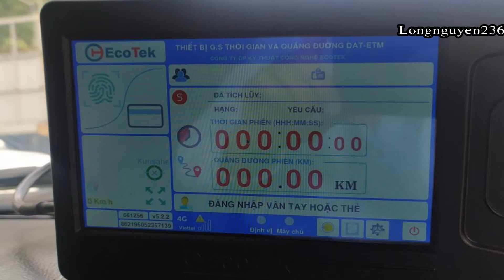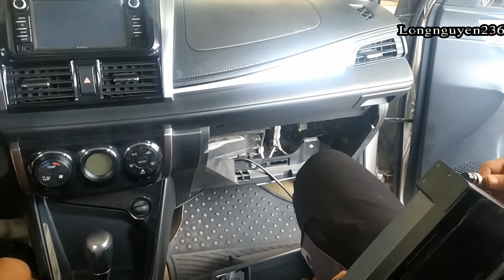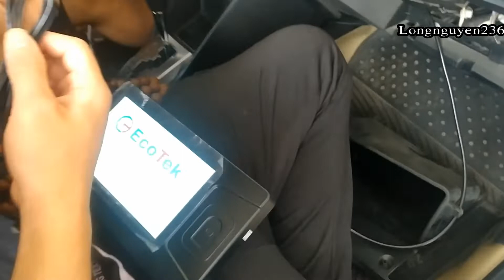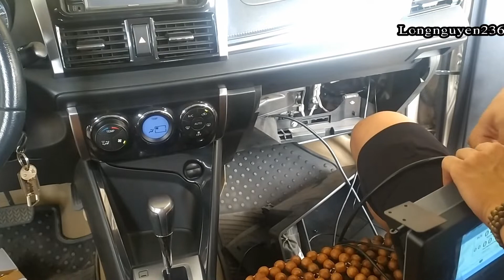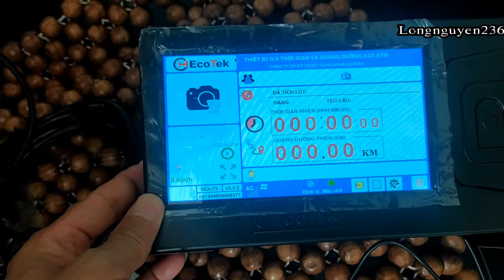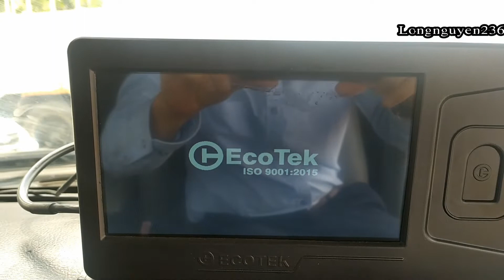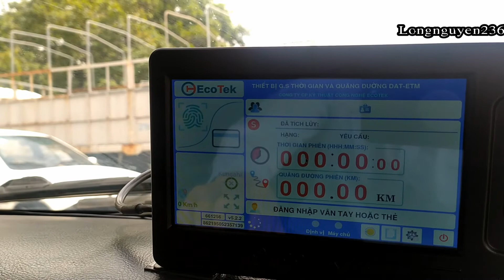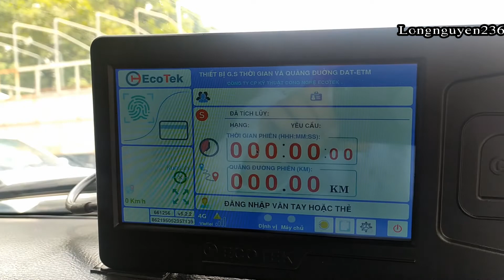MỘT SỐ THAY ĐỔI TRONG ĐÀO TẠO LÁI XE ÔTÔ TỪ THÁNG 6/2022 | GIÁM SÁT THỜI GIAN VÀ QUÃNG ĐƯỜNG - DAT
CHÀO MỪNG CÁC BẠN ĐẾN VỚI KÊNH YOUTUBE CỦA MÌNH.
Thực hiện một số nội dung mới trong công tác đào tạo, sát hạch cấp giấy phép lái xe cơ giới đường bộ theo quy định tại thông tu 04?2022/TT-BGTVT ngày 22/4/2022.
THỰC HIỆN LẮP THIẾT BỊ GIÁM SÁT THỜI GIAN VÀ QUÃNG ĐƯỜNG THỰC HÀNH LÁI XE TRÊN DDUONGF CỦA TỪNG HỌC VIÊN.
Các bạn cần hỏi gì cứ nt bên dưới nhé.
Cảm ơn những đóng góp và chia sẻ của các bạn.
Các ace giao lưu cùng Longnguyen236 nhé. trân trọng

Chúc các bạn luôn mạnh khỏe vui vẻ và nhiều thành công.

TRUNG TÂM DẠY NGHỀ LÁI XE ĐÌNH XUYÊN
★★★ Chuyên Đào Tạo Lái Xe Ô tô  ★★★
Liên tục tuyển sinh các hạng A1; B1 - Số tự động; B2; C; D; E
Thủ tục nhanh gọn, dễ dàng, tư vấn online miễn phí
NHIỆT TÌNH - VUI TÍNH - TẬN TÂM
- Dạy tận tình - Uy tín -Khai giảng sớm -  Thi đúng khóa
- Cam kết mang lại giá trị tốt nhất cho học viên
- Học thật - Thi Thật - Giá Trị Thật

Từ khóa tìm kiếm trên Google:
 Lùi chuồng dọc; ghép doc xe vào nơi đỗ
Học lái xe cơ bản; học lái xe ô tô; Học lái xe ô tô hạng B1-B2; Sát hạch lái xe ô hạng B; Bài thi sát hach lái xe  hạng B;  Lùi xe dọc vào nơi dỗ; lùi dọc B2;  lùi chuồng dọc buổi tối; Các bước lùi chuồng dọc đơn giản mà hiệu quả; Lái xe ra khỏi chuồng không bị chạm vạch; lui doc; ghep doc; lui xe de dang;
Hướng dẫn sát hạch lái xe hạng  B;
Hoc lai xe  o to; Bo tuc tay lai chuyen nghiep; Buoi dau tien lai xe ra duong
Tạo thói quen để đảm bảo an toàn khi lái xe; lái xe an toàn